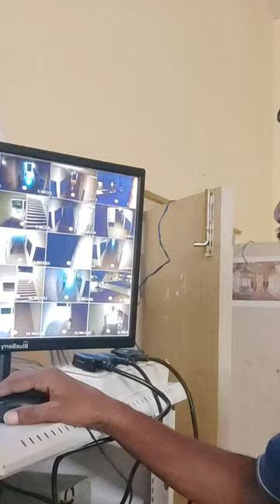CCTV installing visual pic monitor Kalyan#subscribe